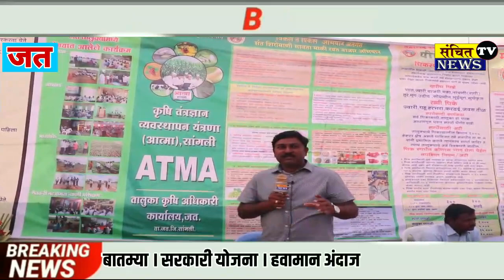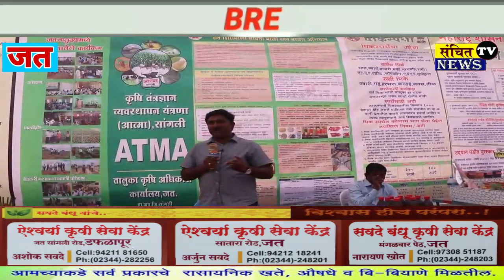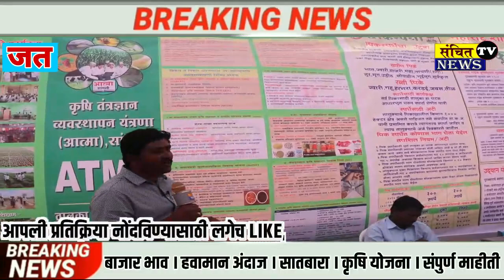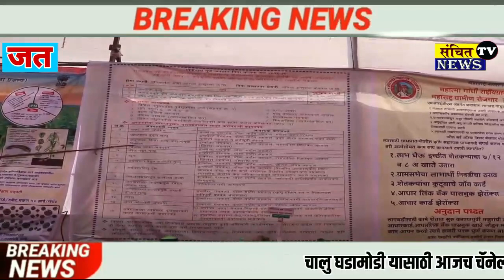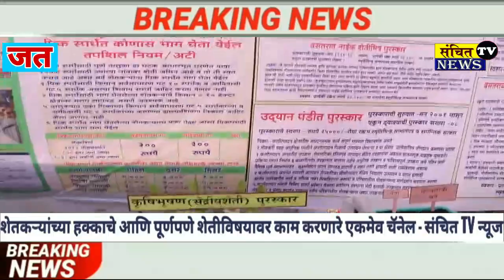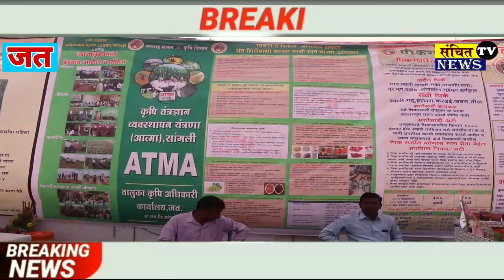महाराष्ट्र शासन कृषी विभाग व आत्मा यांच्यामार्फत कौशल्य विकास आधारित विविध प्रशिक्षण | आत्मा योजना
कृषी तंत्रज्ञान व्यवस्थापन यंत्रणा -आत्मा | महाराष्ट्र शासन कृषी विभाग व आत्मा यांच्यामार्फत कौशल्य विकास आधारित विविध प्रशिक्षण | आत्मा योजना
संचित TV न्युज वरील  शेतीविषयक सर्व अपडेट व्हाट्सअप वर  मिळण्यासाठी 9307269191 या नंबर वर hi लिहून पाठवा.  शेतीविषयी सर्व अपडेट विडिओ तुम्हाला तुमच्या मोबाईल वर पहायला मिळतील.
आपण सगळे संचित टीव्ही न्यूज बघत आहात आणि या चॅनलच्या माध्यमातून आपण वेगवेगळ्या पिकांची माहिती घेत नवनवीन तंत्रज्ञानाचा अवलंब करत पुढे जात आहोत. आम्हाला विश्वास आहे की आपल्या आजूबाजूला अश्या नावीन्यपूर्ण शेती करणारे शेतकरी असतात की जे आपल्या शेतात अनोखे प्रयोग करून कमी जागेत जास्त उत्पादन घेऊन समृद्ध होत असतात. हे शेतकरी स्वतःच्या मेहनतीने आणि हिमतीने यशस्वी झालेले असतात. ज्यामुळे आज ते समाजासाठी एक आदर्श शेतकरी आहेत. असे जर आपल्या आजूबाजूला नावीन्यपूर्ण शेती करणारे शेतकरी असतील तर कॉमेंट मध्ये नक्की सांगा सोबतच बाकी डिटेल्स पण सांगू शकता. चला आपण सगळे मिळून प्रयत्न करूया विविध कृषी तंत्रज्ञान सर्वांपर्यंत पोचवण्याची.
ह्या 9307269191 व्हाट्सअप क्रमांकावर माहिती पाठवा.